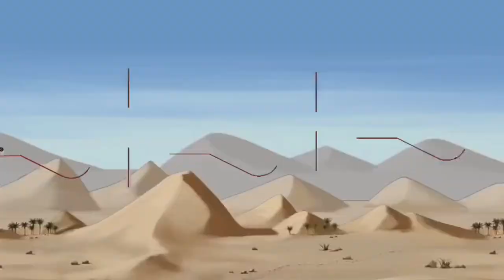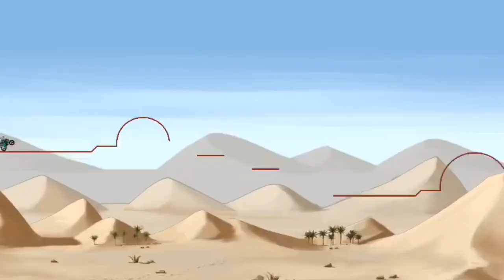BLUE ANGEL GAMEPLAY 😼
just got this bike 7 days ago. enjoy